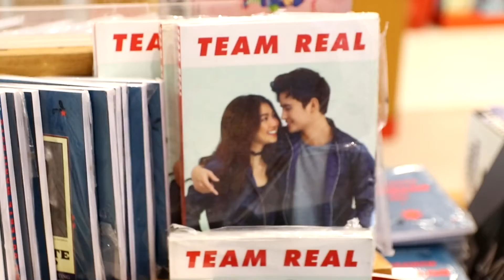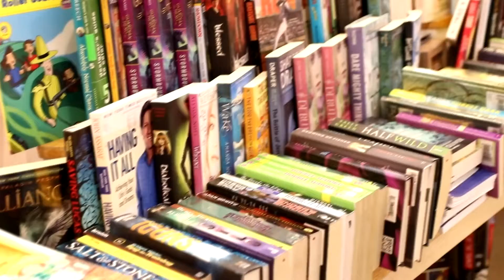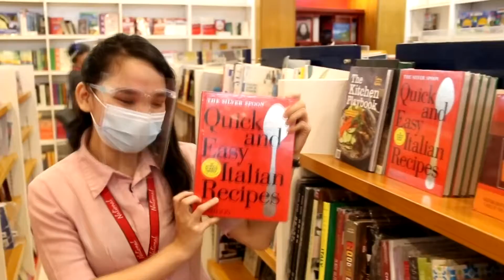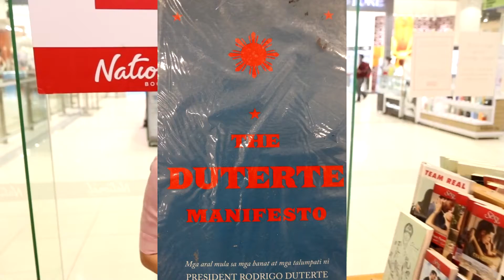NATIONAL BOOK STORE ADS (12.15.20) VIDEOGRAPHY by: PRINCELYN DIGITAL STUDIO